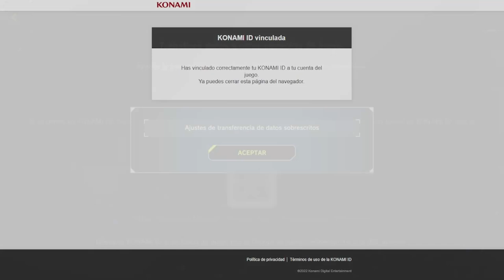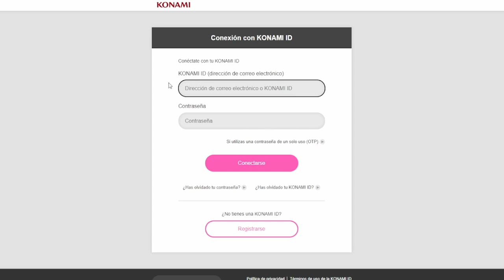NO PIERDAS TU CUENTA!! Yu-Gi-Oh! MASTER DUEL Como Guardar con Konami ID y CONECTAR TUS DISPOSITIVOS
Tutorial de como guardar tu cuenta de Yu-Gi-Oh! Master Duel para poder llevar tu progreso a cualquier dispositivo

0:00 Gracias por ver el video =D
0:12 Guardar Datos
1:40 Abrir en Otro Dispositivo